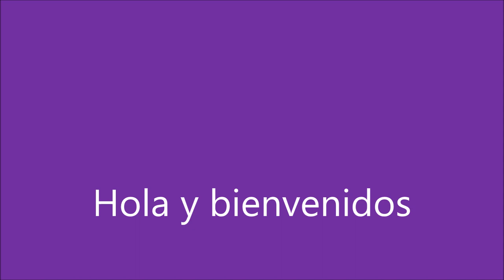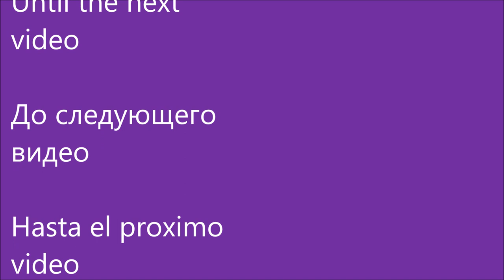Asiatam PAK 38 5.5 cm New paint Anti Tank Gun.Diorama 1:16 "Inge"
Asiatam PAK 38 5.5 cm Nueva pintura Anti Tank Gun.Diorama 1:16 Inge"
Asiatam PAK 38 5,5 cm Neue Lackierung Anti Tank Gun.Diorama 1:16 "Inge"